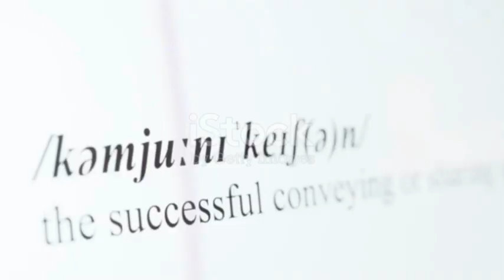💬🚀 "Overcoming Communication Barriers: Rapid Solutions"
Break down communication barriers with our lightning-speed guide! ⚡ In this YouTube Short, discover rapid solutions to overcome common communication hurdles. From active listening to clear expression, these quick tips will empower you to navigate any obstacle in your conversations. Hit play, absorb the insights, and conquer communication barriers in just moments! 🌐💡